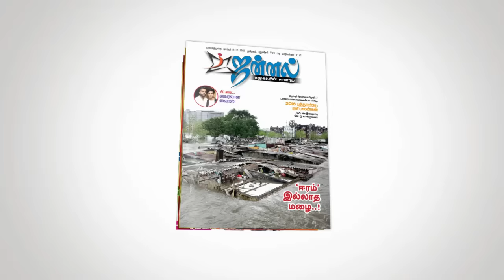Vaiko Speech Against Jayalalitha